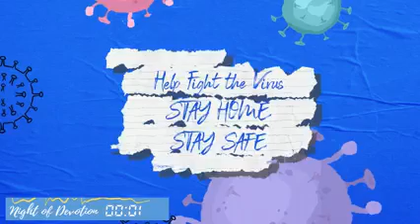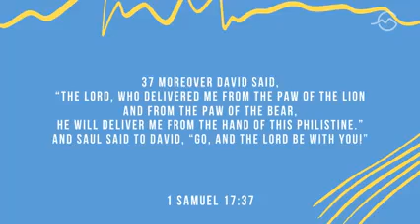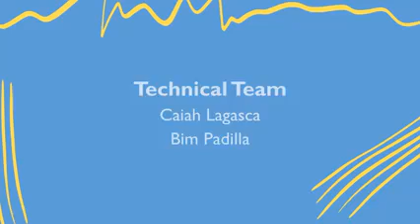June 21, 2021 - Aces' Archive (NOD)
Night Of Devotion
Broadcast Live on Facebook
Credits to Good News Community Church Media, etc.